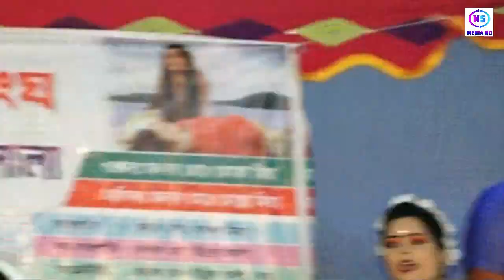ঈদ আকর্ষণ বেহুলা ভাসান যাত্রা পালা।নায়ক আপন ও সুপারহিট বেহুলা নায়িকা জেরিন ও রুপালি। দেশের গান 01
নায়ক আপন ও সুপারহিট বেহুলা নায়িকা জেরিন ও রুপালি। দেশের গান।

অন লাইন চ্যানেল।এই চ্যানেলটি বাংলাদেশ সাংস্কৃতিক মান কে এগিয়ে নিতে সর্বদা সচেষ্ট। প্রিয় দর্শক আপনাদের সহযোগিতা পেলে এই কাজ টি করার আমাদের জন্য আরো অনেক বেশি সহজ হয়ে যাবে। আপনাদের ভালো লাগা ভিডিও গুলো অবশ্যই শেয়ার করবেন, লাইক ও কমেন্ট করতে ভুলবেন না। আমরা সব সময় আপনাদের আনন্দ সাগরে ভাসিয়ে রাখতে চেষ্টা করি। এই চ্যানেলটি কোন অবৈধ সামগ্রী প্রচার করে না, কোন ধরনের অবৈধ কার্যকলাপকে উৎসাহ দেয় না।
Ns media hd পরিচালক=মোঃ সাইফুল ইসলাম।
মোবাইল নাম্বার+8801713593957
বাংলাদেশ ঢাকা টাঙ্গাইল মধুপুর